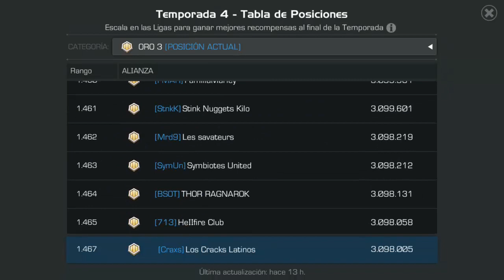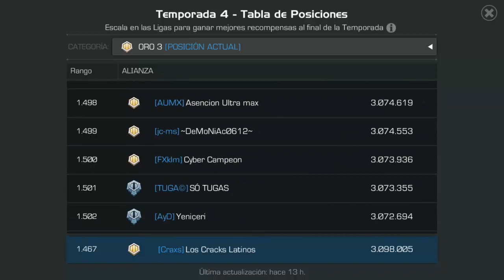EL DOCTOR HA LLEGADO !! - Marvel Batalla de Superheroes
Muy buenas gente hoy estoy muy feliz y vengo a mostrarles mi felicidad :3